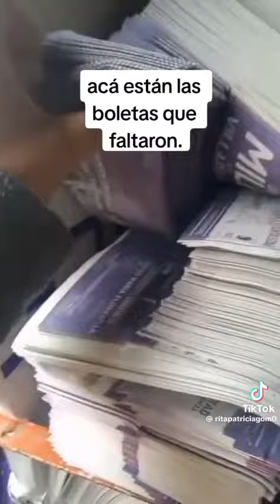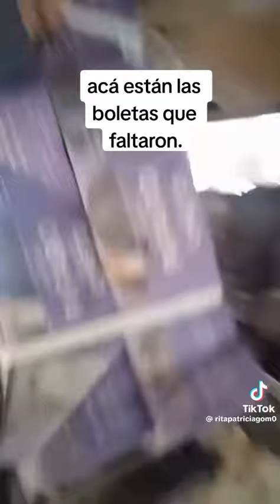LA GENTE DE MASSA HIZO ESTO!